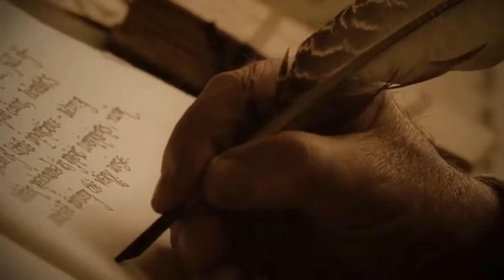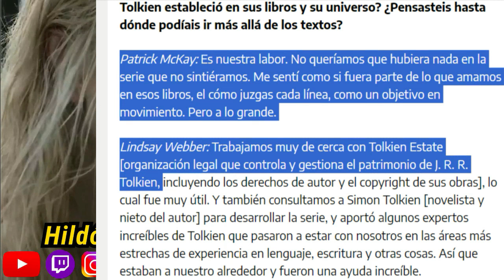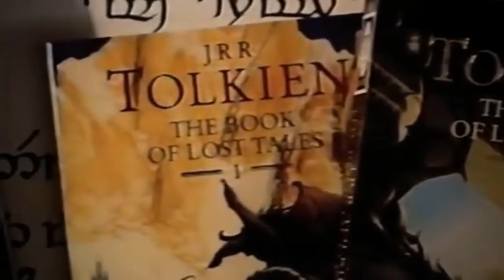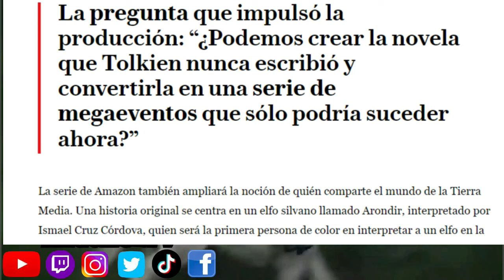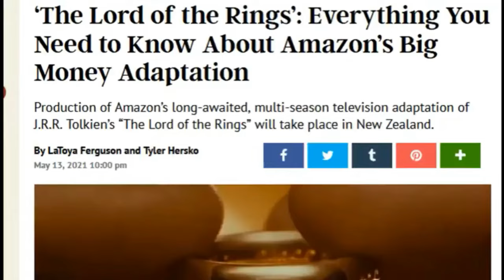QUÉ ESTÁ PASANDO CON Los Anillos de Poder TEMPORADA 2 😐 Por qué tanto alboroto? The RINGS of POWER 😶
La serie de El Señor de los Anillos: Los Anillos de Poder, basada en la obra de Tolkien, no hizo las cosas bien con todos los personajes.
El Señor de los Anillos: Los Anillos de Poder ha convertido a un personaje de J.R.R. Tolkien en algo irreconocible. La adaptación de Amazon Prime Video ha introducido notables cambios en la obra del autor británico.

Notas:
Los Anillos de Poder: nuevo reporte apunta a que la serie sigue alterando la obra de Tolkien sin remordimiento

La T2 de 'Los anillos de poder' desvela su trama: Sauron tendrá más presencia y habrá guiños a 'El Silmarillion'

Las filtraciones de Los Anillos de Poder desatan la polémica de nuevo por culpa de Sauron

Los Anillos de Poder: Amazon podría haber adquirido derechos de El Silmarillion para la segunda temporada